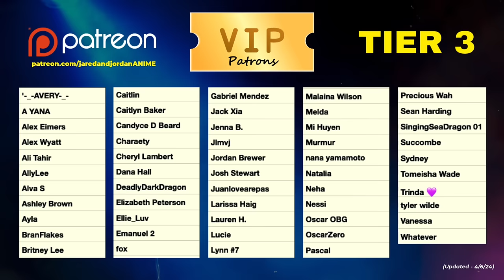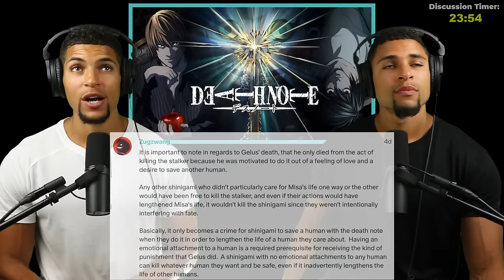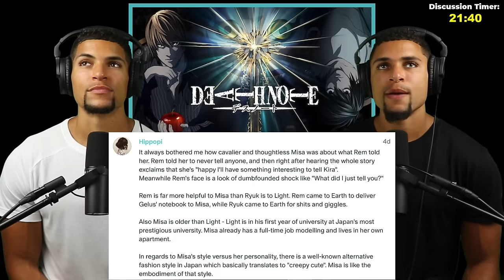KIRA MEETS KIRA!! | Death Note - Ep.13 Reaction | *New Anime Fans*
This show is getting WILD!!